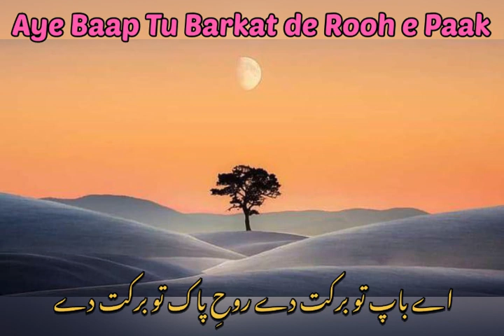Aye Baap Tu Barkat de Rooh e Paak Tu Barkat de